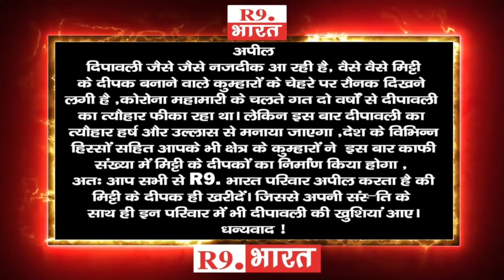शुभकामना सन्देश .......यासमीन खातून , जिलाध्यक्ष (महिला प्रकोष्ठ) राजद दरभंगा@fastUpdate@R9BharatTV